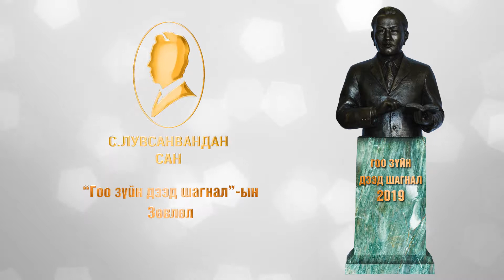Luvsanvandan 31 sec shtork